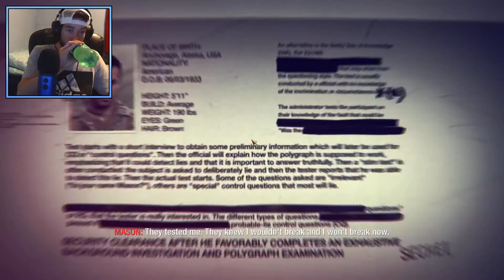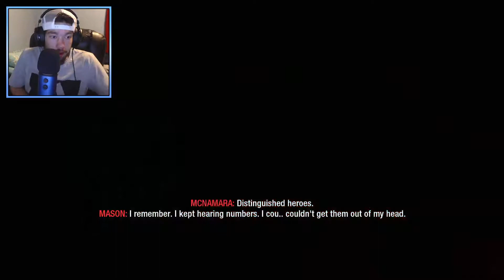COD Black Ops -Part 2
Social Media's